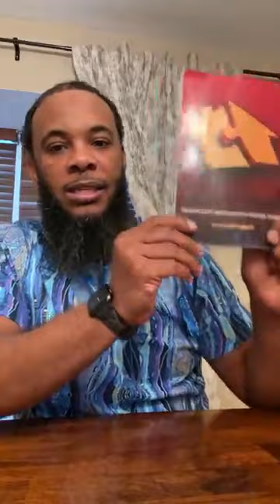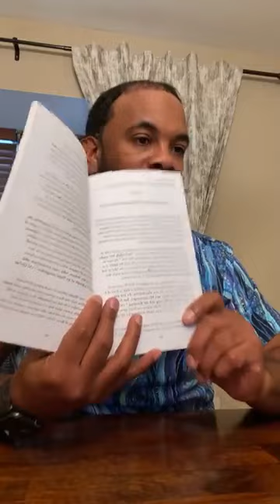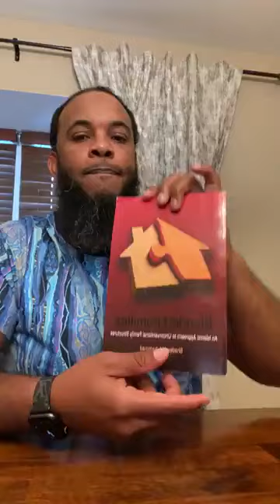Raising Emotionally Responsible Sons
This is a conversation I had with Sister Khadija Al Khaddour about raising emotionally responsible boys.